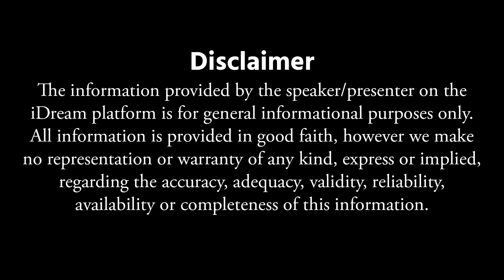These TIPS Helps To Get Good Sleep | Psychologist Gangadhar Reddy | iDream Health